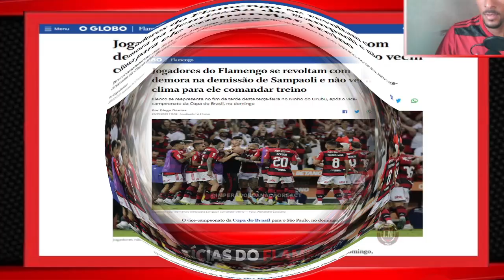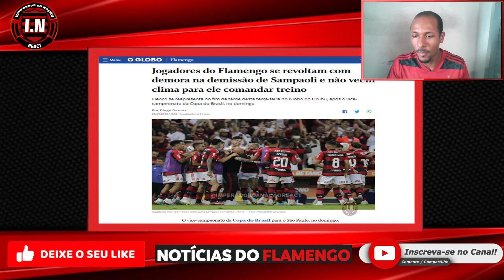EXCLUSIVO! "É MUITA CARA DE PAU! A NOTÍCIA DE HOJE é que os jogadores do Flamengo estão..."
Neste video, CLIMA PESADO NO FLAMENGO DE SAMPAOLI! Segundo informações do repórter Diogo Dantas, do jornal O Globo, os jogadores do clube rubro-negros estão revoltados com a demora na demissão do técnico argentino após o vice para o São Paulo na Copa do Brasil.

Eles acreditam que a saída de Sampaoli deveria ser imediata. A relação entre o elenco e o técnico já estava desgastada antes mesmo do vice-campeonato. Os jogadores não veem clima para que Sampaoli comande o treino seguinte e estão descontentes com a diretoria por não tomar uma decisão mais rápida.

Assuntos relacionados: flamengo, copa do brasil, libertadores, noticias do flamengo, brasileirão, sampaoli, mercado da bola do flamengo.